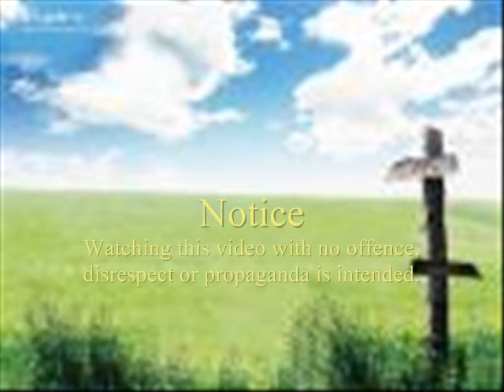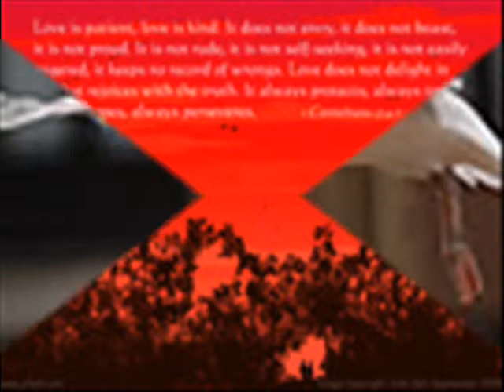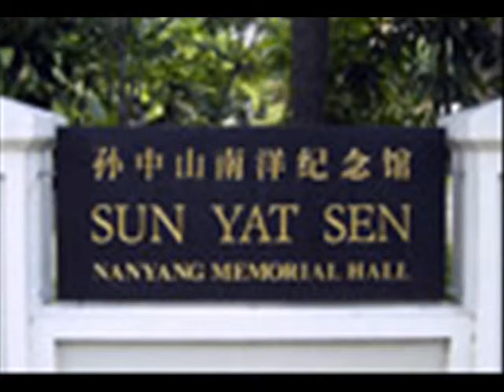孙中山, Memorial Day - Sun Yat Sen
我們國父，首創革命，革命血如花，推翻了專制，建設了共和，產生了民主中華。民國新成，國事如麻，國父詳加 計劃，重新改革中華。三民主義，五權憲法，真理細推求，一世的辛勞，半生的奔走，為國家犧牲奮鬥。國父精神 ，永垂不朽，如同青天白日，千秋萬世長留。民生凋敝，國步艱難，禍患猶未已；莫散了團體，休灰了志氣，大家 要互相勉勵。國父遺言，不要忘記，革命尚未成功，同志仍須努力.
Sun Yat-sen was born in Cui-heng Village, Zhongshan, Guangdong Province, China on November 12, 1866. He was brought up in a culture of a Guangdong peasant village where he acquired only a rudimentary education.

For 40 years I have devoted myself to the cause of the people's revolution with but one end in view: the elevation of China to a position of freedom and equality among the nations. My experience during these 40 years has convinced me that to attain this goal we must bring about an awakening of our own people and ally ourselves in common struggle with those people of the world who treat us as equals.
In the dramatic kidnapping episode in London, Sun reported praying constantly for God's help. In his letter to Pastor Chu he wrote,

"I was saved by God now I believe in God more than ever I am like the prodigal son and the lost sheep: I owe everything to the great favor of God. Through the Way of God I hope to enter into the Political Way. I hope you will not cease to write to me about the Way of God."